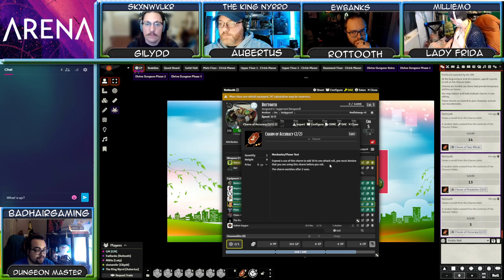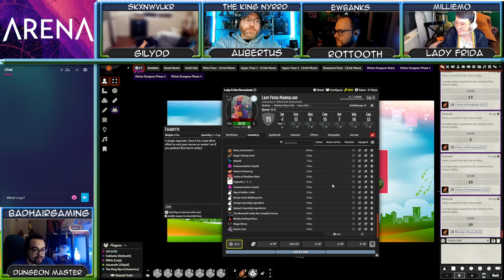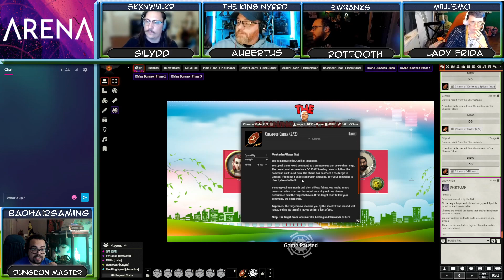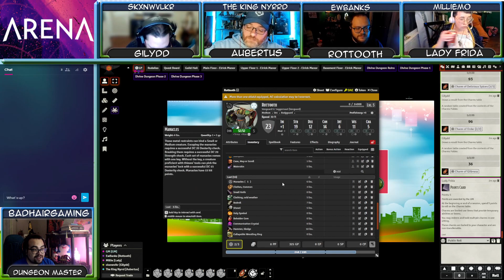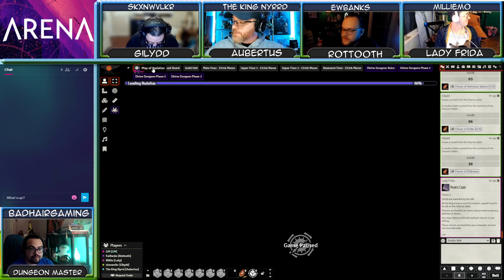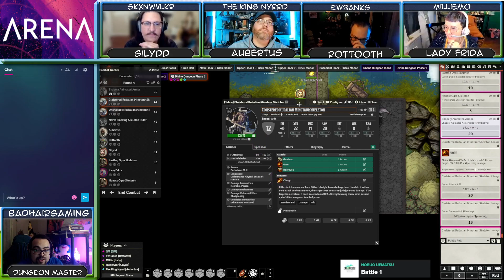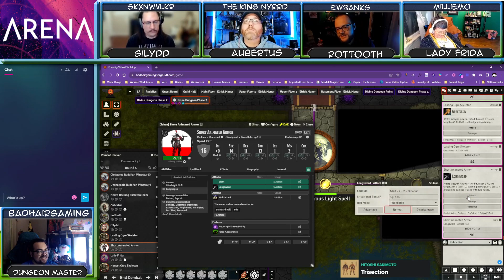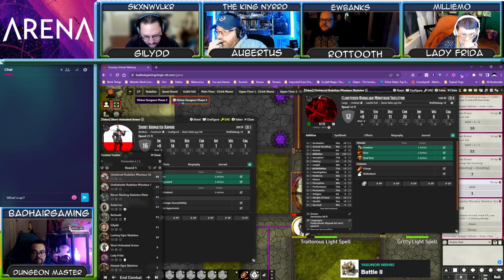The Cleaning Crew - Episode 15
The Crew defend Divine Dungeon Seres as the skeleton horde keep coming!

Some of our players stream on arena as well!